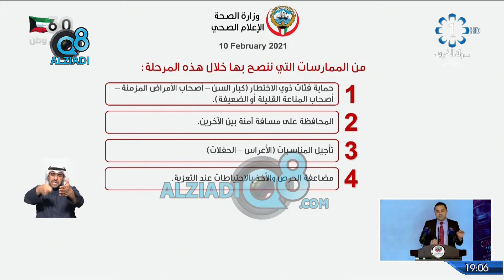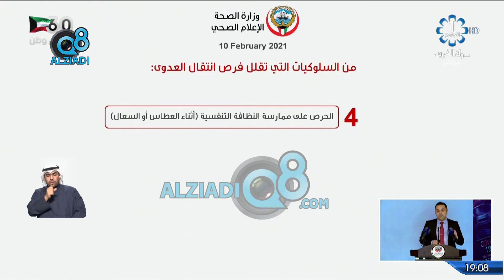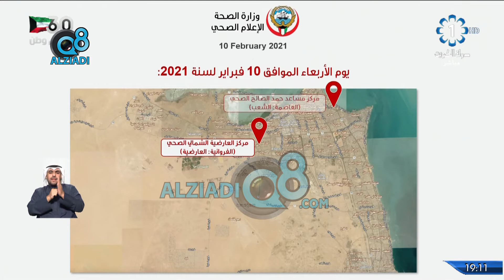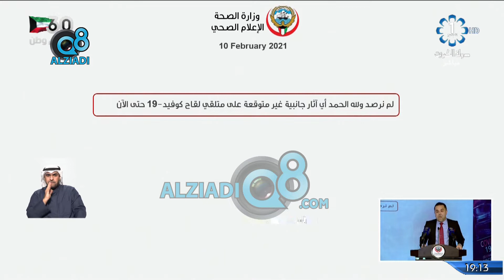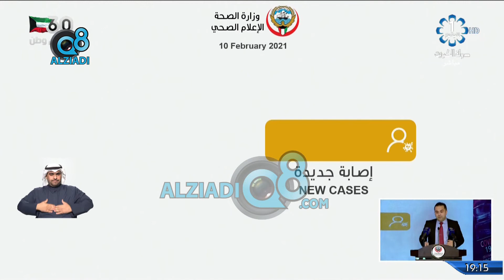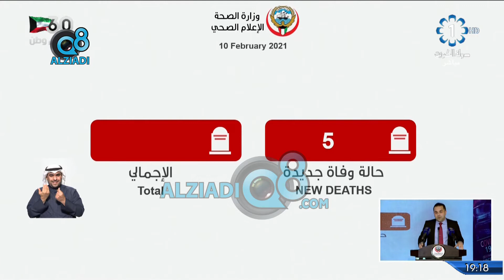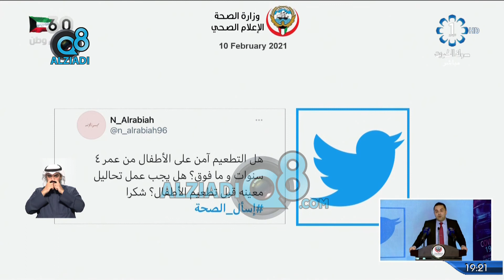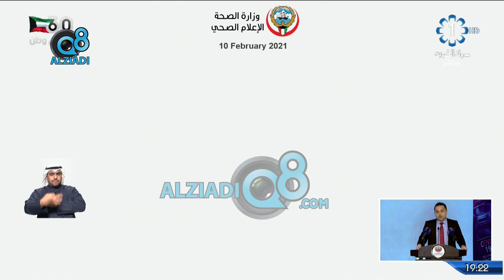المؤتمر الصحفي الـ102 لوزارة الصحة الكويتية بشأن آخر مستجدات فيروس كورونا 10-2-2021